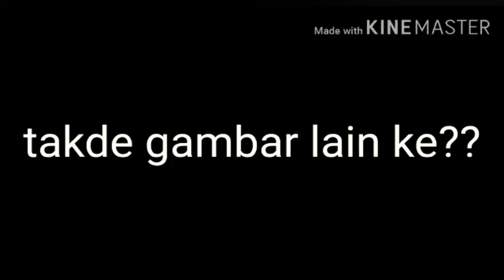Memories of my friends 2019